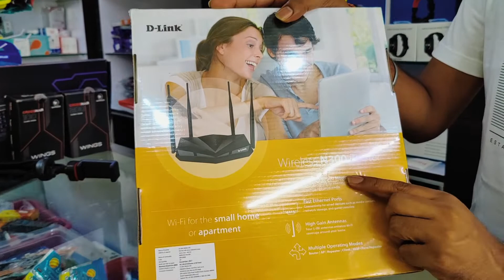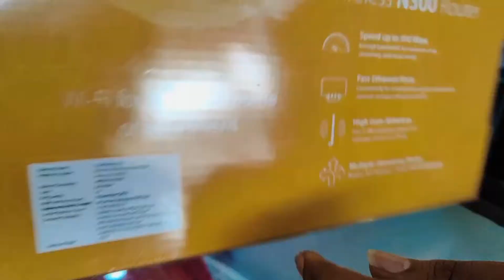D-Link Router is world fastest router? | Unboxing and Review